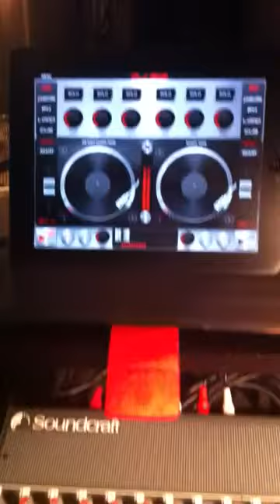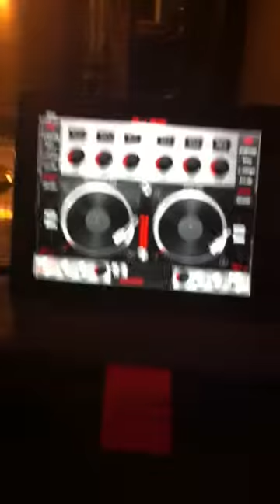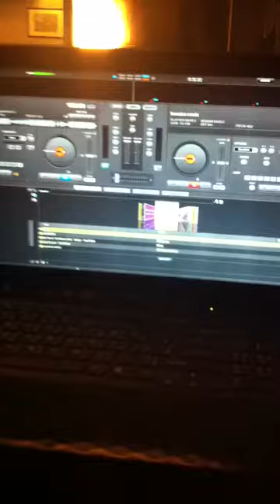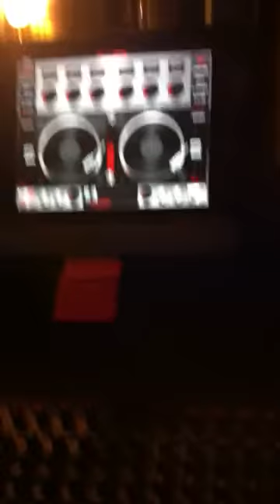Shadow weekend tambayan..